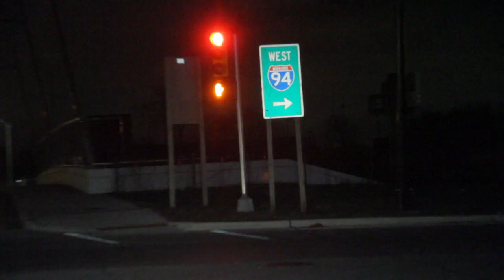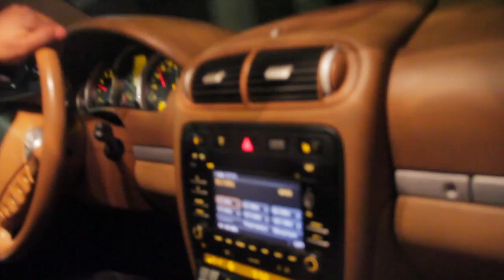Fiath inMy Plugg Cardòn